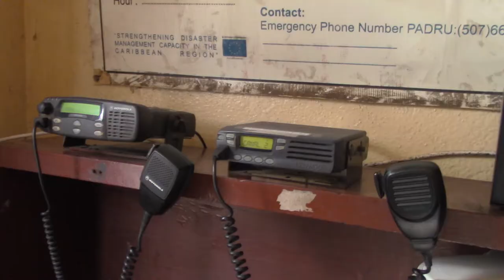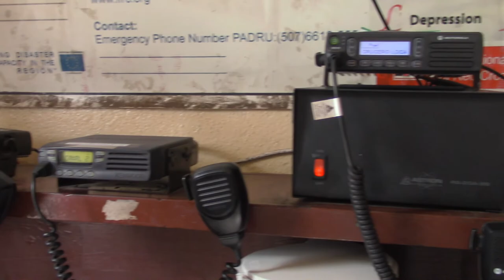Chinandega se prepara para Huracán Iota Bomberos y Cruz Roja activados